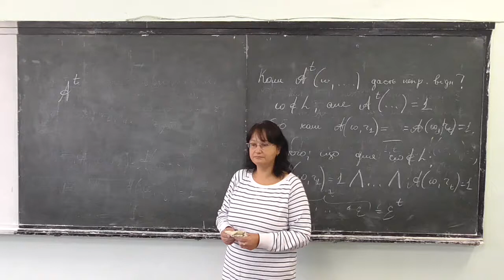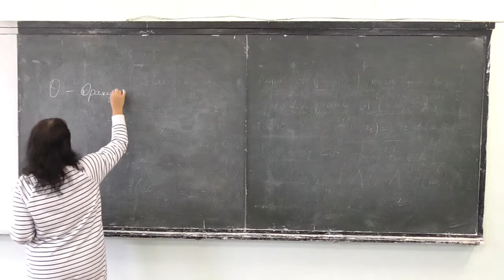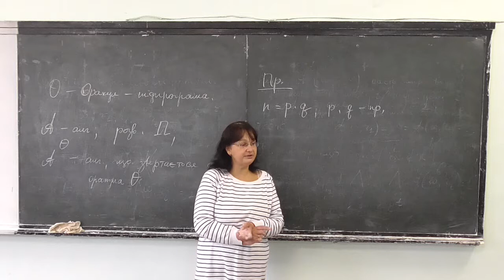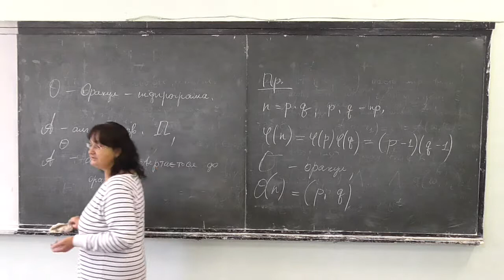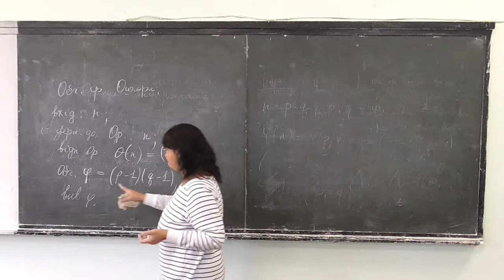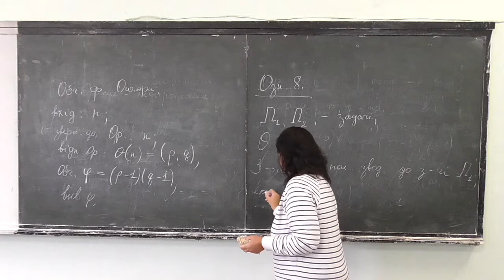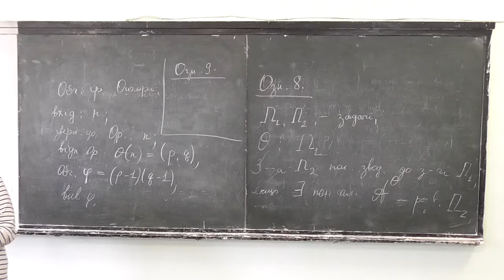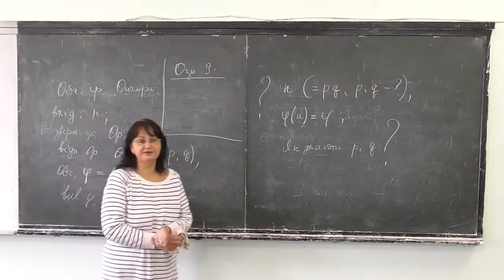Прикладна алгебра 2, лекція 03-5: звідність задач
Розглянуто такі питання:
-- поняття оракулу та алгоритмів з оракулом;
-- приклад;
-- поліноміальна звідність задач та поліноміальна еквівалентність.